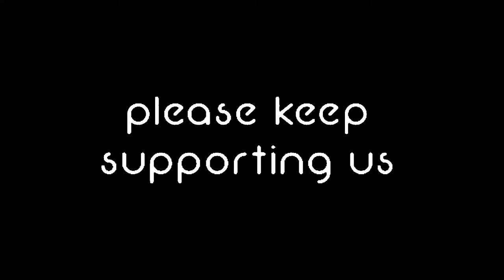Ep- 3 "SANGGA HINKHO" trailer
ZOUGAM DIARIES